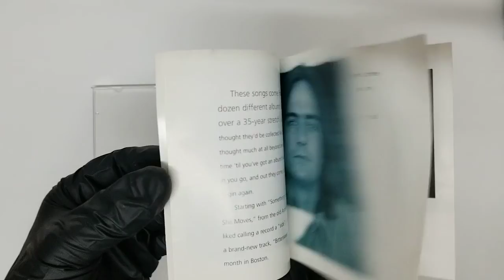James Taylor The Best of James Taylor COVER CD Artwork HD UNBOXING lyrics Booklet Livret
James Taylor The Best of James Taylor   UNBOXING COVER Pochette Artwork 4K HD UNBOXING DVD CD lyrics Booklet Livret